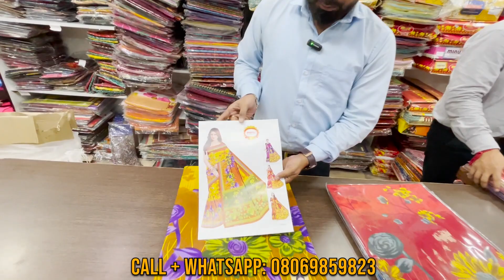BaraBazar Minu Chapa Saree Direct wholesaler in Kolkata | cheapest chapa wholesale | AS Culture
Minu Sarees

*Address* : - 7th floor,
P 10 New Howrah bridge approach road, Barabazar, Opposite Bikaram Chandmal
Amar Bhawan, Kolkata - 700001

chapa saree wholesaler
minu chapa saree
cheapest chapa saree wholesale market in kolkata
barabazar chapa saree wholesaler
as culture